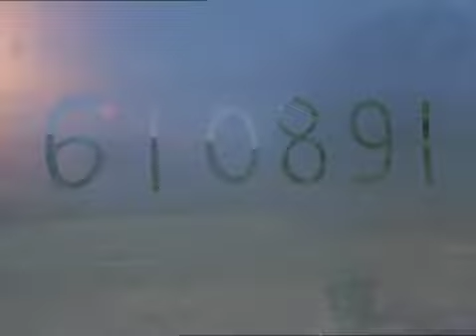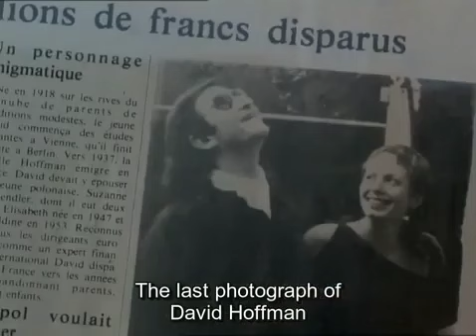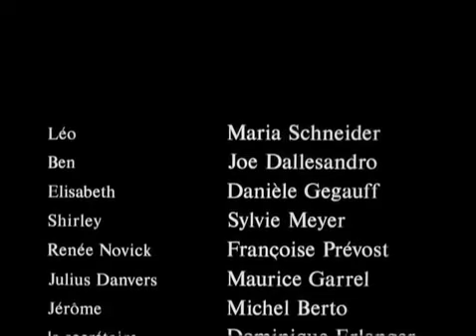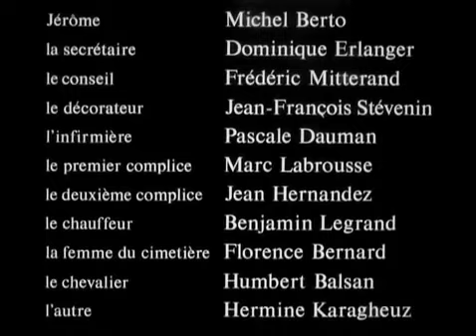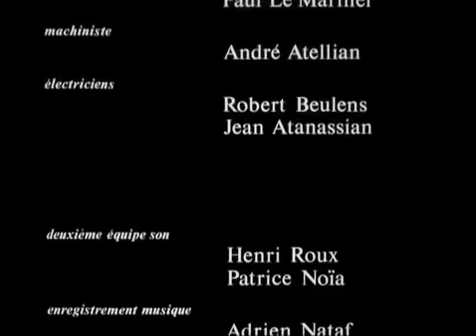Merry-Go-Round (1981 film) .Joe Dallesandro & Maria Schneider. English and French(English subtitles)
Merry-Go-Round is a 1981 film by Jacques Rivette, starring Maria Schneider and Joe Dallesandro. The film is a crime drama revolving around a kidnapping plot. Elizabeth (Danièle Gégauff) sends telegrams to her old boyfriend Ben (Dallesandro) in New York City and to her younger sister Léo (Schneider) in Rome to join her in Paris, where she is selling her dead father's estate. The scenario was written by Rivette in collaboration with Eduardo de Gregorio and Suzanne Schiffman, with dialogue by de Gregorio. Distributed by Roissy Films.